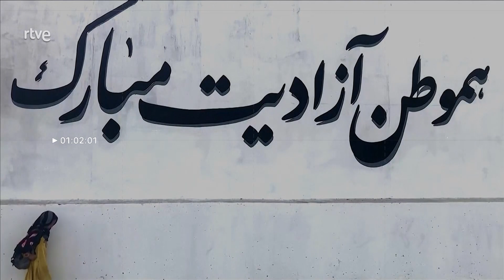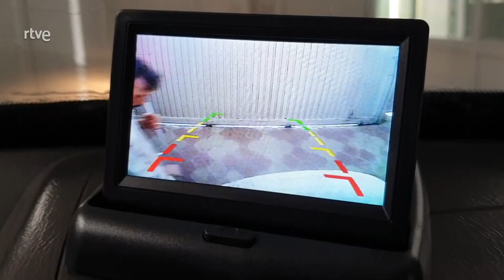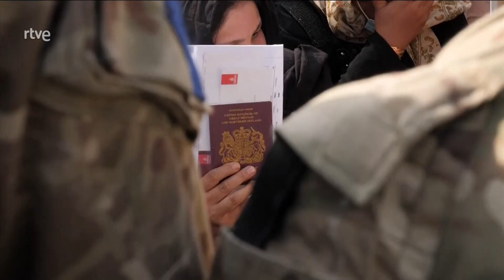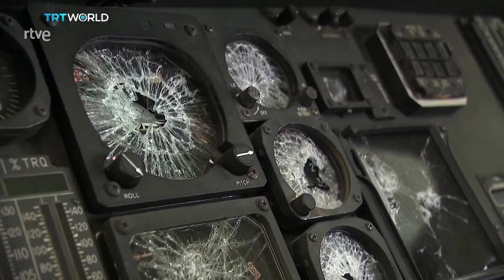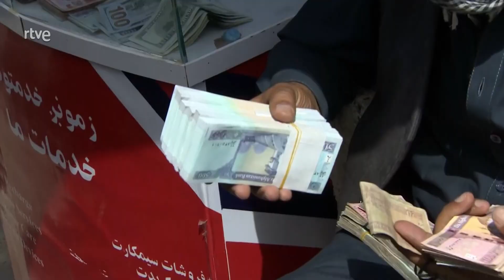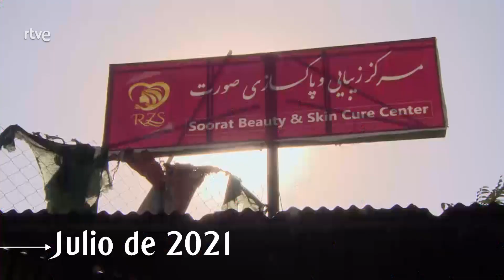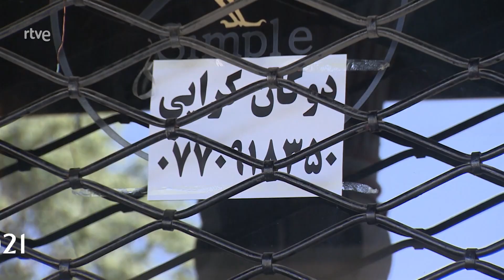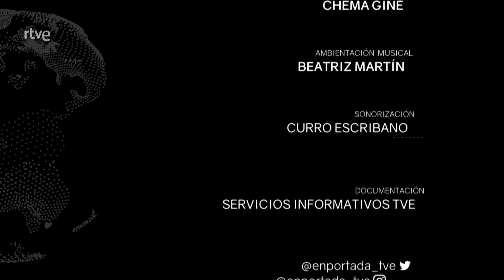EN PORTADA | "REGRESO A LA OSCURIDAD", el antes y el después de la caída de KABUL | RTVE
‘En Portada’ ha estado en Afganistán días antes de la toma del poder por los talibanes cuando Kabul era uno de los reductos que aún resistían, aunque los talibanes ya controlaban la mitad del país. Otro equipo regresó en septiembre para comprobar cómo había cambiado la situación.

El resultado de esos dos viajes a Afganistán es el reportaje ‘Regreso a la oscuridad’. Un viaje por un país desesperado, con la finalidad de dar a conocer el antes y después de la caída de Kabul. De la mano de la cineasta Sharaa Karimi.